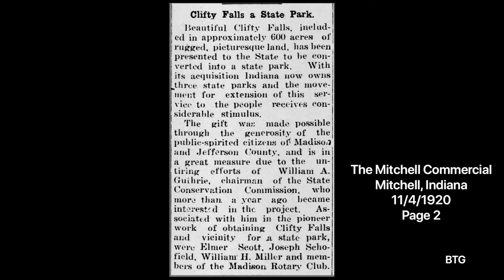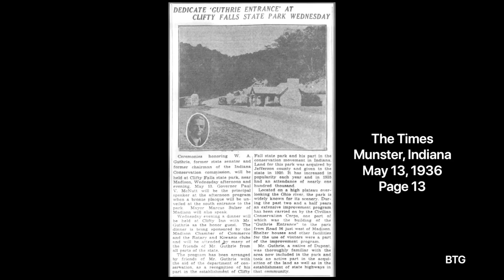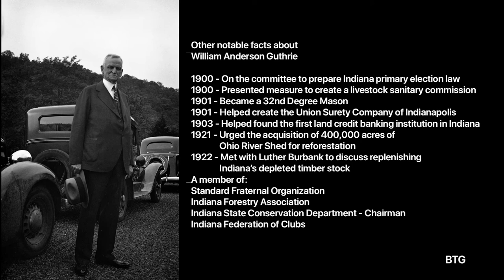Remembering a True Son of Jefferson, County Indiana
William Anderson Guthrie
The Guthrie Family were early settlers of Jefferson County. William Brown Guthrie married Mary (Polly) Crawford on April 5, 1809 in Garrard County, Kentucky. Shortly thereafter, they moved to Jefferson County, Indiana.  Their second son, Anderson Crawford Guthrie, was born on April 22, 1811. Anderson married Anne Wilson (born in England on March 25, 1815) on October 7, 1835 in Madison, Indiana. Anderson settled land in the Lancaster/Dupont area of Jefferson County and became a successful farmer. William Anderson Guthrie was born on May 13, 1851 near Dupont, Indiana. He was the youngest of six children. Anderson died April 11, 1869 leaving Anna and three children, Samuel, Sarah, and William to maintain the farm.  On October 27, 1875, William married Sarah Lewis, the daughter of George B. Lewis and Patience C. McGannon. In the 1880 Federal Census, we find William, Sarah, and son George L. (born in May 1877) living in Lancaster Township, Jefferson County, Indiana.  William’s occupation is listed as farmer. It is believed during the late 1800s William and Sarah became very interested in conservation and forestry. Sarah also become very active in both state and national chapters of Daughters of the American Revolution. In 1898, William was elected as an Indiana State Senator representing Jefferson, Ripley, and Switzerland Counties. His bio stated, “As a Republican, he will support county reform, antitrust, and pure food legislation and salaries for justices of the peace. He is a native of Jefferson County, 47 years old and is engaged in lumber and farming”. He served one term in the state legislature. The 1900 Federal Census lists William’s occupation as “Timber Dealer”. The census also lists their daughter Lucy Anne. Lucy was born in 1890. William Guthrie became a leader in business and civic affairs and was identified with numerous industrial and financial institutions in Indianapolis. He belonged to several scientific, social, and fraternal organizations. The attached video will continue his story.
(Debbie Crawford & Lynn King)